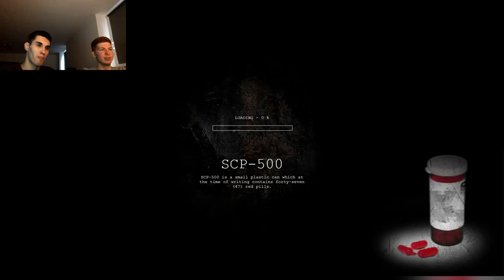UPDATE v1.0.5 - SCP Containment Breach 1.0 - Ep.86